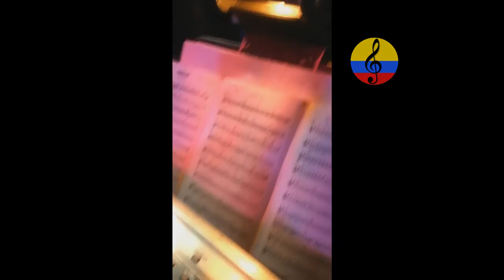Los 8 de Colombia 2014: II parte. Fiesta Compensar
Imágenes de la presentación musical de la orquesta internacional Los 8 de Colombia, realizada en el mes de diciembre del año 2014 en el salón principal de Compensar en la ciudad de Bogotá (Colombia).  Los 8 de Colombia embajadores de la música tropical de Colombia en todo el mundo, nació en Medellín en 1957 con el nombre de LOS TEEN AGERS por iniciativa de cuatro jóvenes. El cambio de nombre de LOS TEEN AGERS a LOS 8 DE COLOMBIA, se debió a una solicitud del gobierno Colombiano de ese entonces de no usar más extranjerismos. Y LOS TEEN AGERS aceptaron la petición y rebautizaron la agrupación con el nombre de LOS 8 DE COLOMBIA. Participaron entre otros integrantes, Oscar Silva (batería), César Garzón (Congas), Rafael Leal (piano), Gerardo Velázquez (saxo tenor), Daniel López (saxo alto), Charlie (2 trompeta), Didier (1ra trompeta), Jhonatan (trombón), Rafa Cerato en la guitarra, Manuel Francisco “Pacho” Arrieta en el acordeón, Carlos Ramírez en el canto vallenato, Andrés Atxury, Wilmer Esquinas y Paul Andrés Chacón en las voces, Yamilet y Lizbet Tovar Blanco como bailarinas, Luís Galindo en el bajo y dirección musical y Manuel Antonio Rodríguez en la percusión menor.